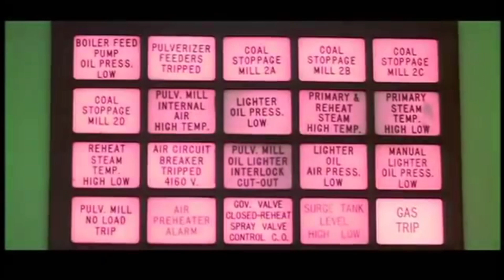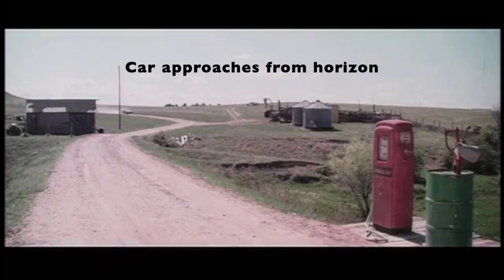Shot analysis of Close Encounters deleted scenes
I've been intrigued lately by these deleted scenes from 'Close Encounters of the Third Kind' (1977). I don't think I've ever seen them and it's wonderful to see the further adventures of Lacombe & Laughlin! You can see why the scenes were ultimately dropped but they're still inventively staged and worth looking at. Watch how the camera 'slides' in backgrounds & characters almost like scene changes in a theater. Note how the actors are blocked to move around as the power dynamic between the men shifts and the staging of the camera turns a wide shot into a medium or a close-up without cutting. See a brilliant reveal of Devil's Tower as Roy and Jillian stop at a rural gas-station. It's remarkable how Spielberg choreographs the camera, car, humans AND helicopters here! That Altman-esque technique of long-lens shots with over-lapping dialogue almost like we're eavesdropping is a nice natural 70s trope I miss!